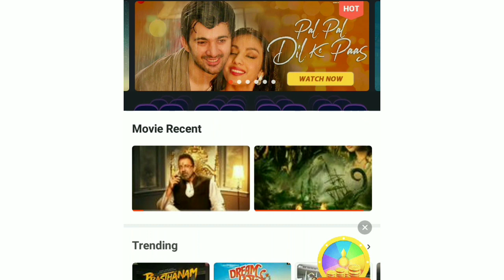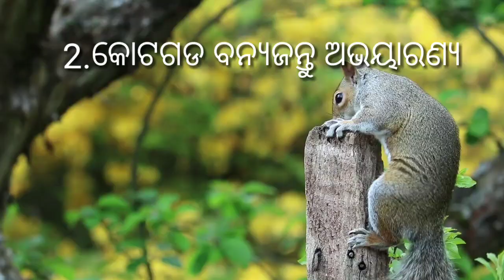ଓଡିଶାର ଲୋକପ୍ରିୟ ଅଭୟାରଣ୍ୟ || Famous wildlife sanctuary of Odisha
ନମସ୍କାର
       ଆପଣମାନଙ୍କୁ ଆପଣଙ୍କ Nua dunia YouTube channelରେ ସ୍ବାଗତ କରୁଛି । ଆଜିର ଏହି Videoଟି
Best sanctuary of odisha
Which is the best sanctuary of odisha